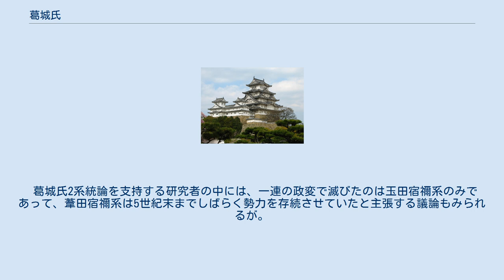葛城氏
葛城氏（かつらぎうじ/かずらきうじ）は、「葛城」を氏の名とする氏族。
 古墳時代、大和葛城地方（現在の奈良県御所市・葛城市）に本拠を置いていた有力な古代在地豪族。
武内宿禰（たけうちのすくね）の後裔とされる。
6世紀の氏姓制度成立以前において、「葛城」が本来的なウヂ名として存在したかについては疑問があり、ここでは従来の「葛城氏」の呼称を用いて便宜を図ることとする。
 葛城氏の始祖である葛城襲津彦（そつひこ）は、『古事記』には武内宿禰（孝元天皇の曾孫）の子の1人で、玉手臣・的臣（いくはのおみ）などの祖とされる。
母は葛城国造の荒田彦足尼の娘・葛比売。
襲津彦以降の氏人としては、葦田宿禰・玉田宿禰・円大臣・蟻臣の名が知られ、その系譜は断片的に復元可能である（系図参照）。
 ただ玉田宿禰については、『日本書紀』允恭紀が襲津彦の孫とする一方、雄略紀では子としていて、互いに矛盾する。
 同様に円大臣についても、『公卿補任』は玉田宿禰の子とするが、『紀氏家牒』には葦田宿禰の子であることを示唆した記述があって、やはり互いに矛盾している。
 なお近年、葛城氏を北部の葦田宿禰系（葦田宿禰 ─ 蟻臣）と南部の玉田宿禰系（玉田宿禰 ─ 円大臣）の2系統に峻別して考える見解もある。
 『紀氏家牒』によれば、襲津彦は「大倭国葛城県長柄里（ながらのさと。現在の御所市名柄）」に居住したといい、この地と周辺が彼の本拠であったと思われる。
 襲津彦の伝承は、『日本書紀』の神功皇后摂政紀・応神天皇紀・仁徳天皇紀に記される。
何れも将軍・使人として朝鮮半島に派遣された内容であるが、中でも特に留意されるのは、襲津彦の新羅征討を記す神功皇后摂政62年条であろう。
本文はわずかだが、その分注には『百済記』を引用し、壬午年に新羅征討に遣わされた「沙至比跪（さちひく）」なる人物が美女に心を奪われ、誤って加羅を滅ぼすという逸話が紹介される。
従来、この「沙至比跪」と襲津彦を同一人とし、『書紀』紀年を修正して干支2運繰り下げて、壬午年を382年と解釈すると、襲津彦は4世紀末に実在した人物であり、朝鮮から俘虜を連れ帰った武将として伝承化されている可能性などが指摘されてきた。
 しかし「沙至比跪」の逸話が史実と見なせるかには疑問の余地があり、これを考慮すると、『書紀』の襲津彦像は総じて没個性的で、各々の記事間にも脈絡がほとんどない。
 葛城氏の特徴として、5世紀の大王家との継続的な婚姻関係が挙げられる。
記紀によれば、襲津彦の娘の磐之媛（いわのひめ）は仁徳天皇の皇后となり、履中・反正・允恭の3天皇を生み、葦田宿禰の娘の黒媛は履中天皇の妃となり、市辺押磐皇子などを生んだ。
押磐皇子の妃で、顕宗天皇・仁賢天皇の母である荑媛（はえひめ、荑は草冠＋夷）は、蟻臣の娘とされる。
さらに円大臣の娘の韓媛は雄略天皇の妃として、清寧天皇を儲けているから、仁徳より仁賢に至る9天皇のうち、安康天皇を除いた8天皇が葛城氏の娘を后妃か母としていることになる。
 当時の王権基盤は未熟な段階にあり、大王の地位が各地域の首長から構成される連合政権の盟主に過ぎなかったことを考慮すれば、直木孝次郎の説くように、5世紀のヤマト政権はまさに「大王と葛城氏の両頭政権」であったと表現出来る。
 『書紀』によれば、允恭天皇5年（416年）7月に地震があったが（最古の地震記事である）、玉田宿禰は先に先帝反正の殯宮大夫に任じられていたにもかかわらず、職務を怠って葛城で酒宴を開いていたことが露顕した。
玉田は武内宿禰の墓に逃げたものの、天皇に召し出されて武装したまま参上。
 これに激怒した天皇は兵卒を発し、玉田を捕えて誅殺させたのである。
 ところが安康天皇3年（456年）8月、天皇が暗殺され、円大臣がその下手人である眉輪王を自宅に匿う事件が起きた。
大泊瀬皇子（後の雄略）の軍によって宅を包囲された大臣は、王の引き渡しを拒否し、娘と「葛城の宅七区」（記に「五処の屯宅」）とを献上して贖罪を請うたが、皇子はこれを許さず、宅に火を放って円大臣・眉輪王らを焼殺した。
 安康暗殺の背景に葛城氏が直接関与していた可能性も指摘されているが、生前の安康は押磐皇子に後事を託そうとしていたという記述（雄略即位前紀）からすれば、むしろ安康（允恭系）と押磐皇子（履中系）・葛城氏との間には王位継承に関する妥協が成立していて、このことに強く反発した大泊瀬皇子が安康を含む敵対勢力の一掃に踏み切ったと解釈することも出来よう。
 葛城氏2系統論を支持する研...